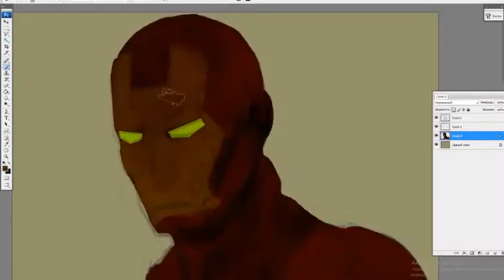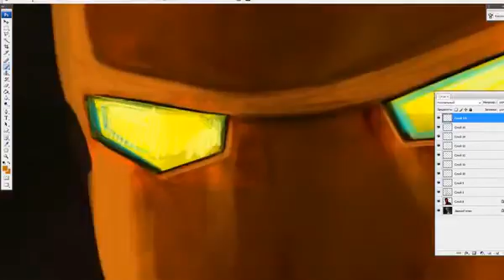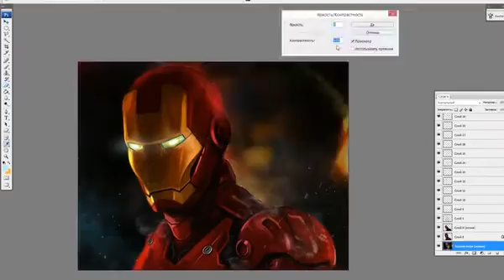we draw the character of iron man_time lapse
here we will draw a character from marvel_time lapse